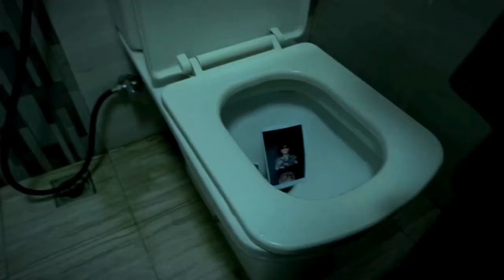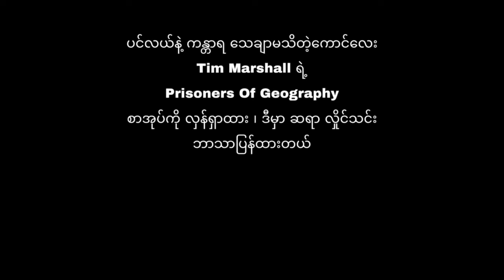Chit Lunn Zaw vs Min Thant (STEAL LIKE AN ARTIST / HERO NEVER FAIL vs I killed a dog) Diss Track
ကဲဒီတစ်ခါမှာတော့ Free Style ကဘဲ ၂ ပွေ Diss Track အသစ် ၃ ပုဒ် ထွက်ထားပါတယ်ဗျာ Chit Lunn Zaw ဘက်ကတော့ ၂ ပုဒ် ထုတ်ထားပြီးတော့ Min Thant ဘက်ကနေတော့ တစ်ပုဒ် ပြန်ထွက်ထားပါတယ်။ ဘယ်သူ Puch Line တွေက ပို High ပြီးပိုထိလဲဆိုတာ ဆုံးဖြတ်ပေးကြပါဦး?